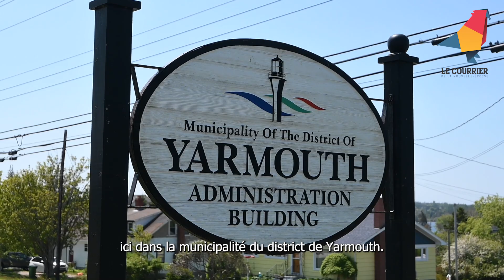Lever du drapeau de la Fierté au bâtiment municipal d'Hebron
L'Association Southwest Nova Pride a organisé une levée du drapeau pour marquer le début des festivités du mois de la Fierté. Cet événement a eu lieu le 1er juin à la municipalité du district de Yarmouth.